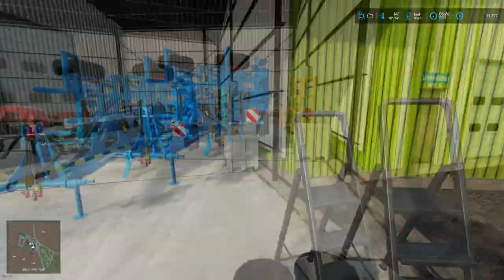FS22 Timelapse | MISSION: Pallegney #40 | Tráva na siláž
Vítejte a užijte si můj Farming Simulator 22 Timelapse.